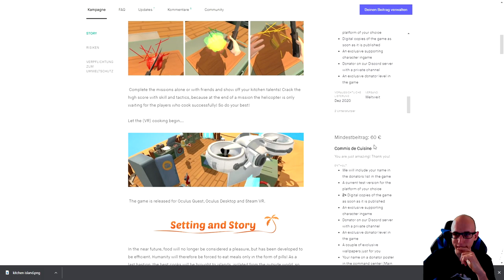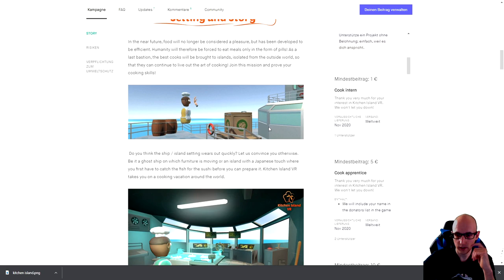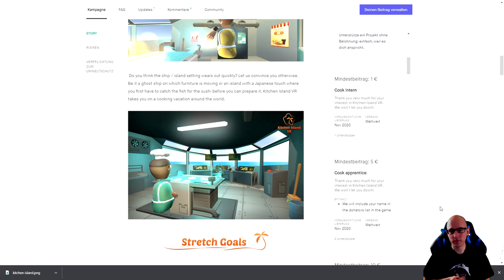Kitchen Island VR - Lasst uns gemeinsam den Entwickler bei Kickstarter Unterstützen !!!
Unterstützt ein Deutsches Entwickler Team bei Kickstarter.
Das Game wird bei Steam VR und im Oculus Store erscheinen und Crossplay für den Multiplayer Modus bieten.

▌Social Media ▌

Virtual Reality